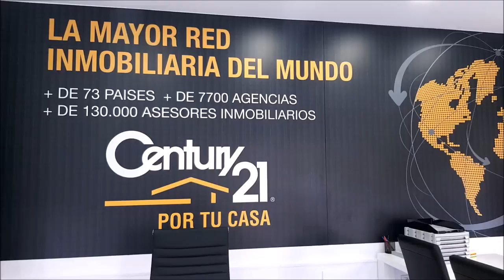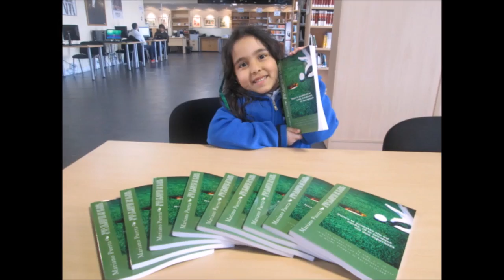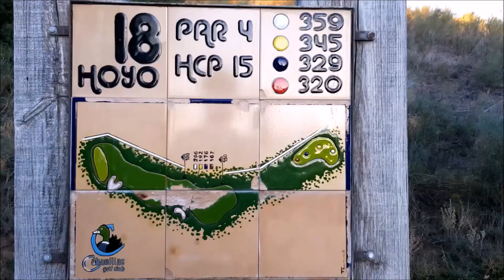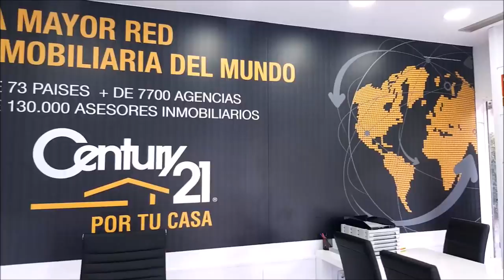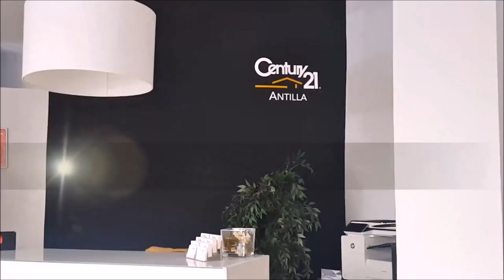Nº16 CAMINO A LA RYDER Jorge Sáenz de Urturi, IÑAKY BEL, YAGO CARRASCAL Y MARIANO PUERTA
Nº16 CAMINO A LA RYDER  Jorge Sáenz de Urturi, Presidente de Rioja Alta, IÑAKY BEL de Kibel Golf, YAGO CARRASCAL, periodista deportivo Y MARIANO PUERTA junto a Mariano Puerta Director de COaching Golf Radio y TV . Un programa de  @CoachPuerta